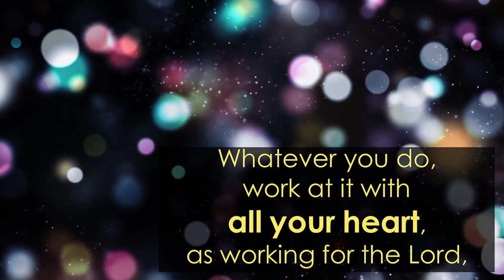Please Saturate me with Your Fire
Don’t settle for a mediocre life with Jesus.
NO RESULTS? No JOY? You are a child of God; working so hard, and still..
What’s missing?

Write a comment. Tell me…
With all of my HEART?
Baptize with FIRE?
Am I really this RIVER?
Filled with Your Word?

Timecodes
0:00 – Exciting intro?
0:09 – Don’t allow your past to destroy your future
0:25 – What’s your Passion?
0:46 – a useless Palace?
1:26 – A WORTHY life? Ephesians 4:1
2:13 – With all of my HEART? Colossians 3 23
2:37 – Burning FIRE? Matthew 3 11
3:13 – I am a cleansing RIVER? John 7 38
4:16 – But how do I get it? Joshua 1 8
5:51 – Joshua 24 15  But I will serve YOU
6:24 – Three Easy Steps?
6:57 – Receive this Prayer
7:15 – Leave a comment, thanks
7:25 – a cosmic ending?

+ Bokeh purple  circles dust: By  Tomislav Jakupec/tommyvideo; Footage courtesy of Pixabay